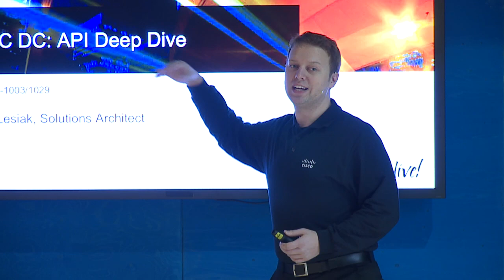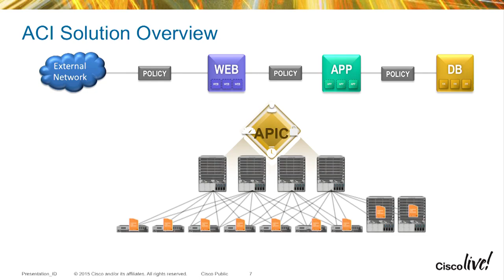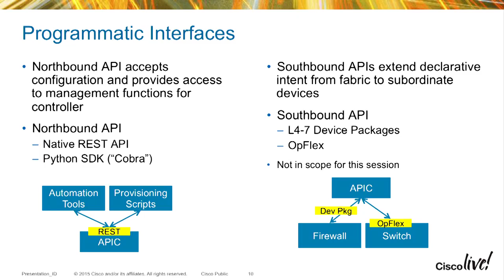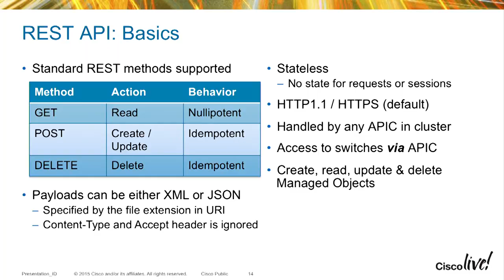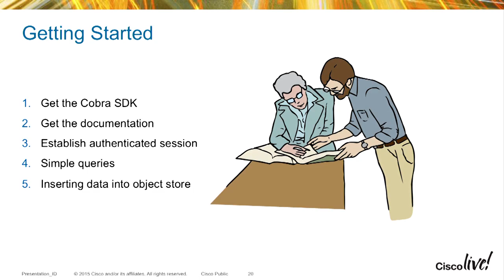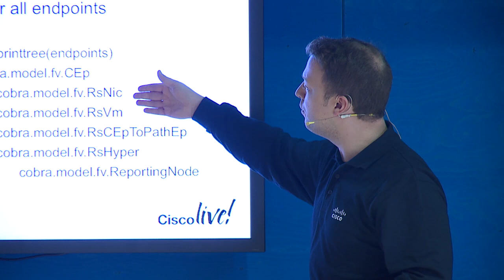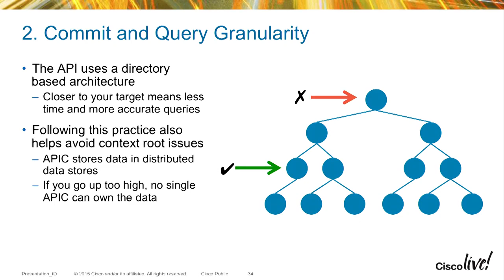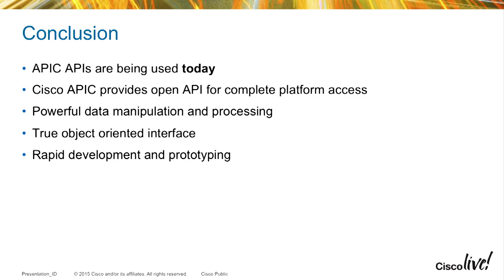APIC DC API Deep Dive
Automation is integral to Cisco® Application Centric Infrastructure (ACI). Learn about the basic concepts necessary to begin effectively using the programmatic features of Cisco ACI. The session begins with an overview of the Cisco ACI object model, which describes how the system interprets configuration and represents state to internal and external entities. The Representational State Transfer (REST) API provides the means necessary to manipulate the object store, which contains the configured state of the Cisco Application Policy Infrastructure Controller (APIC) using the object model as the metadata definition. The session also covers the Cisco APIC software development kit (SDK) uses the REST API to read and write the configuration of Cisco APIC, using the object model to describe the current and desired states. Slides for this session are available on Slideshare